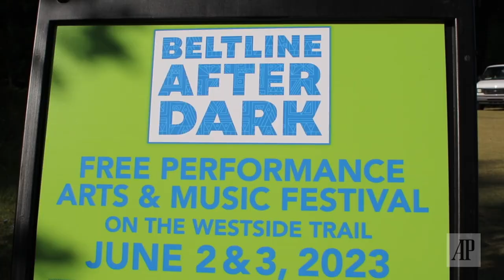2023 Beltline After Dark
Get ready for an unforgettable weekend on the Atlanta BeltLine as BeltLine After Dark returns for its fourth year to Atlanta’s new Westside Park.

This free, two-day arts and music festival happening June 2nd & 3rd on the Westside Trail will bring you pop-up performances, acrobatic arts, vendors, and an energetic lineup of Afrobeat, Motown, Soul, and Hip Hop artists.

Don’t miss out on this incredible event! Grab your lawn chair, mark your calendar, and prepare for a weekend of non-stop fun on Atlanta’s Westside!